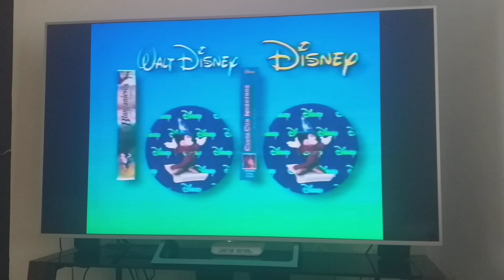disney es magia